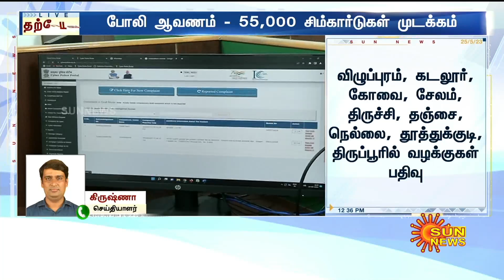Fake Documentary Sim Card's blocked | போலி ஆவணங்கள் மூலம் வழங்கப்பட்ட 55,000 சிம் கார்டுகள் முடக்கம்